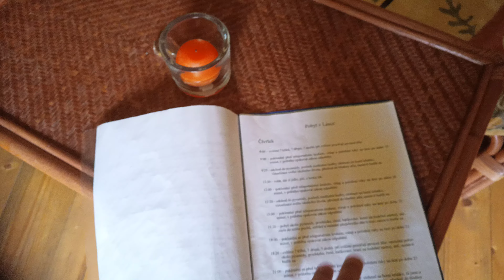...bez lásky není život... pyramida Láska vás vítá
chcete li udělat změnu ve svém životě

zavolejte a objednejte si nezapomenutelný pobyt

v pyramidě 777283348